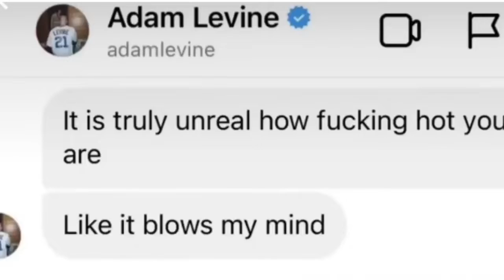POP CULTURE MOMENTS YOU DEFINITELY MISSED BEST OF 2022 | Viral Tube